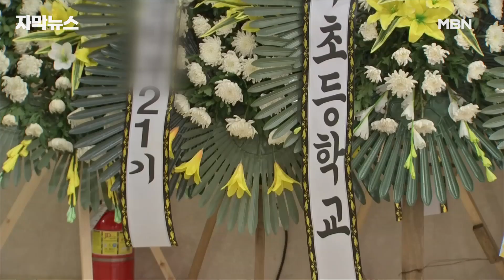[자막뉴스] ＂항상 힘든 일 도맡았던 선생님＂ '신림동 성폭행 피해자' 추모 이어져 | 이슈픽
신림동 사건 피해자의 빈소에는 마지막 인사를 전하러 온 동료 교사와 학부모, 졸업생이 끊이지 않았습니다.

추모객들은 고인을 성실했고 주변에서 사랑을 많이 받았던 분이라고 기억했습니다.

발인은 오늘 오전에 진행됩니다.